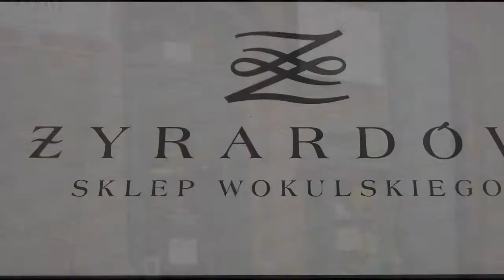Sklep Wokulskiego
takie tam.. ^^